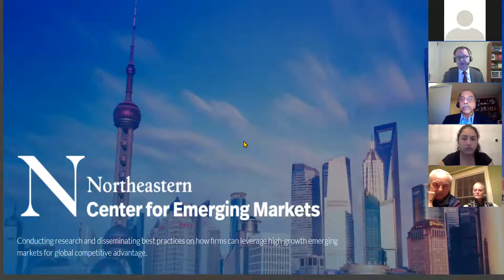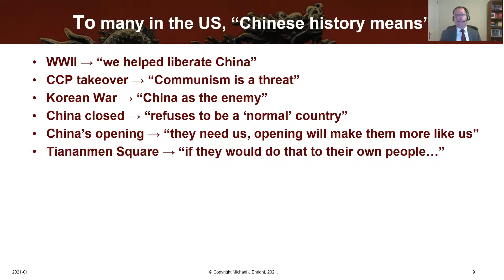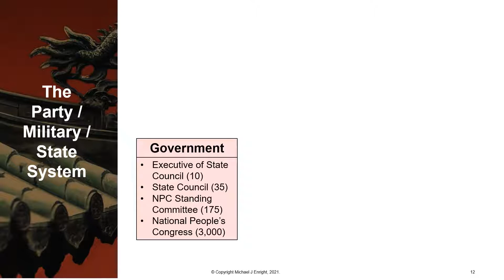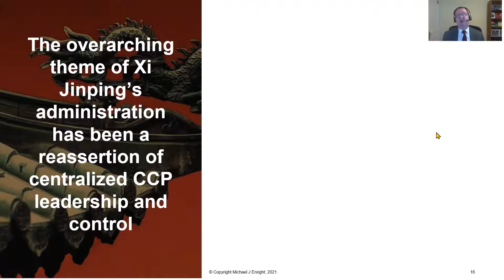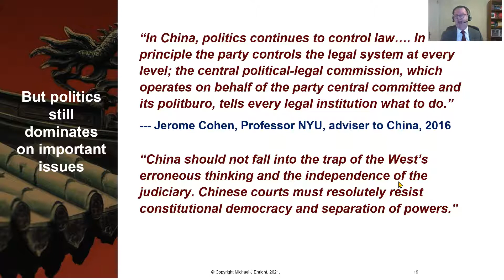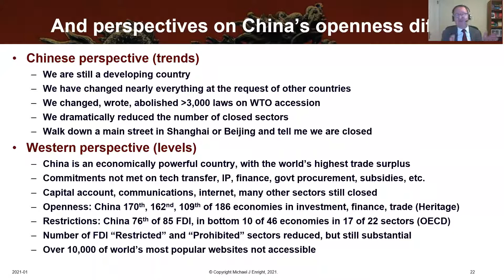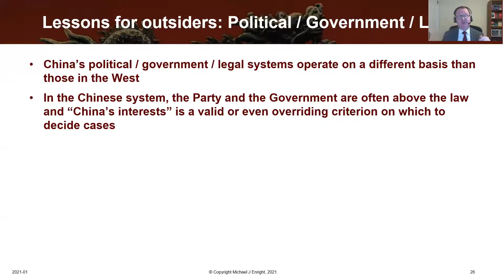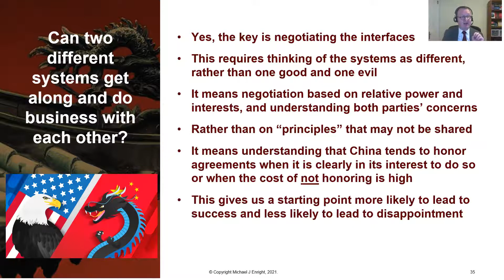Understanding the Chinese System | Michael Enright | China Insights Series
China's emergence as the world’s second-largest economy, a leading source of global growth, and a leading center of development and innovation has been one of the most important economic and business stories of the last several decades. Despite China’s importance, most outsiders do not understand the system that has both promoted and in some cases hindered growth.

In this talk, Michael Enright, the Pierre Choueiri Family Professor of Global Business at the D’Amore-McKim School of Business, disentangled the complex web of Party, State, and corporate actors that drive the Chinese system, and that companies have to understand if they are to succeed in China or in competition with Chinese entities in global business.